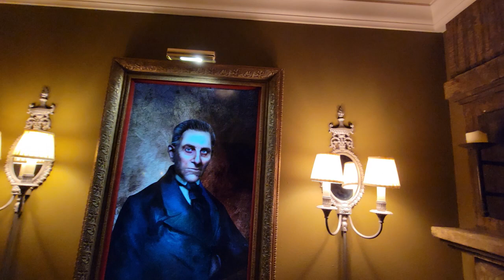Brundle Manor - 2023 Overview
Showing some of the new additions to the haunt this year, including our 3000 square foot outdoor cemetery